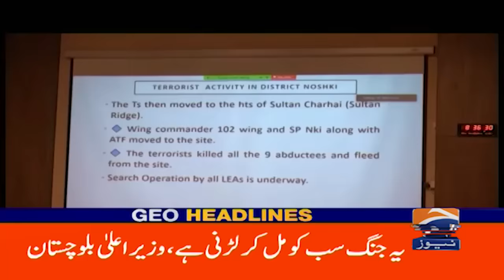Geo News Headlines 8 PM | Hamas Big Statement | 14th April 2024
GeoHeadlines 8 PM | 14 April 2024